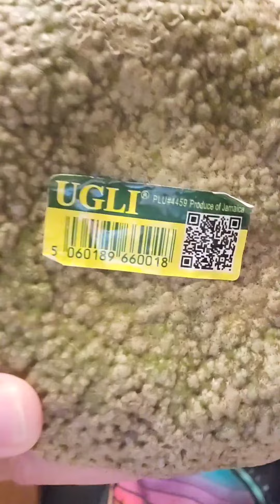Food Review: Ugli Fruit, not Ugly